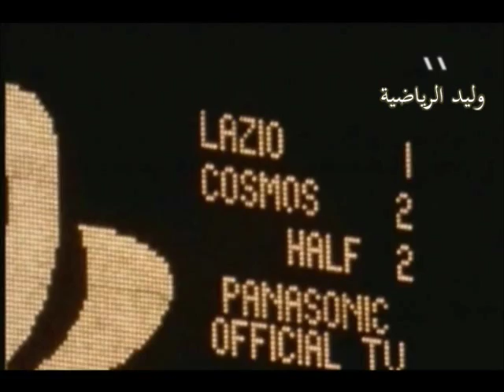مباراة نيوريوك كوزموس بقيادة بيلية ضد لاتسيو ـ تعليق عربي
نيوريوك كوزموس بقيادة بيلية ضد لاتسيو ودية